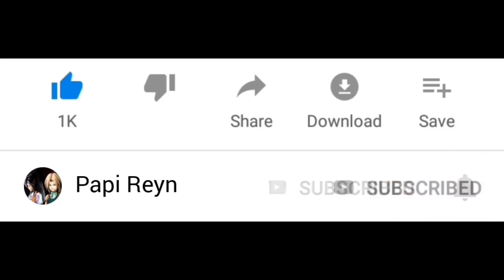Yuta bersama Kucing Ironman dan Pasukan Bocil menangkap Monster Gunung Ultraman‼️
Selamat datang di channel Papi Reyn. Kali ini kita mau main game sakura school simulator , yuta bersama kucing ironman dan pasukan bocil menangkap monster gunung ultraman .. Seru guys !

Warm regards,

Papi Reyn